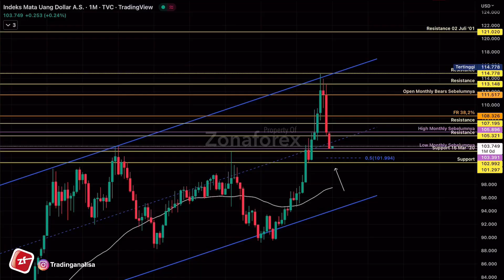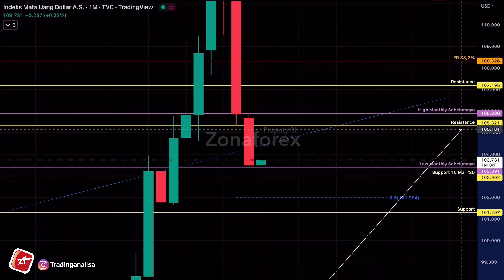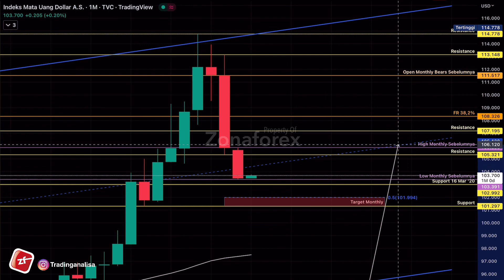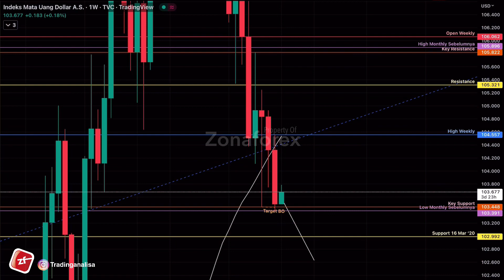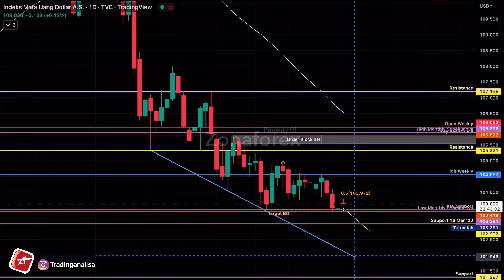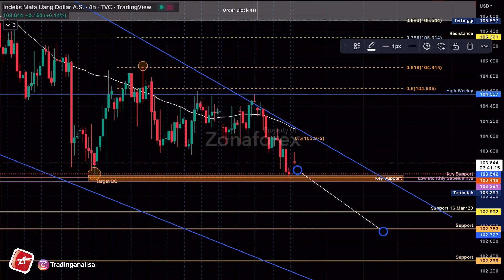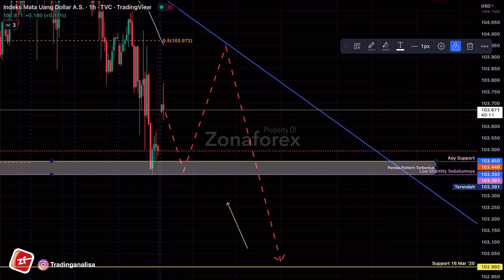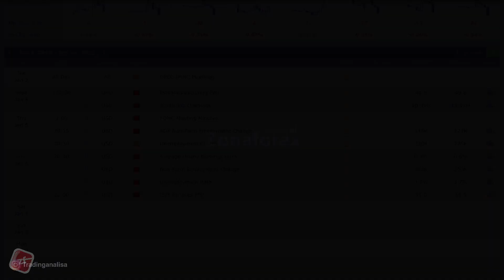Weekly Analisa Teknikal Index Dollar | DXY dan News tgl 03 Jan 23